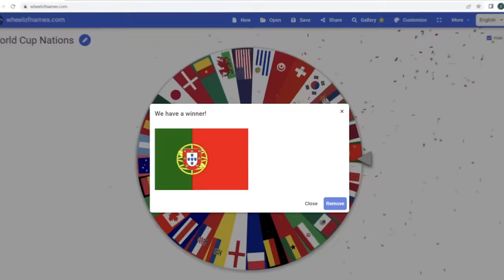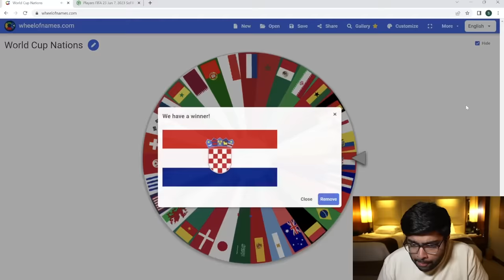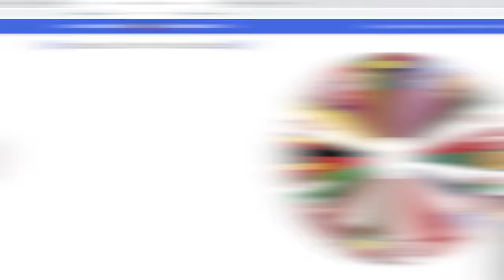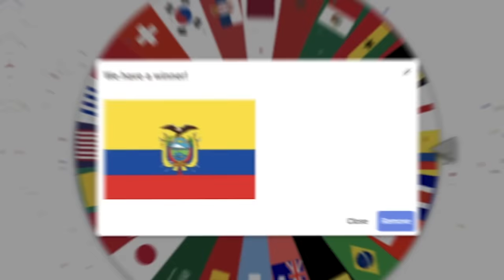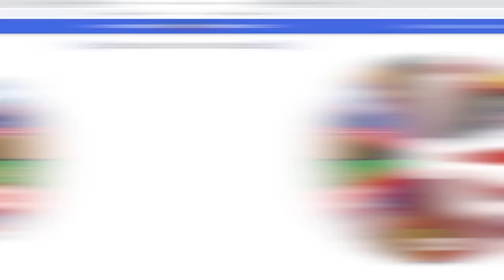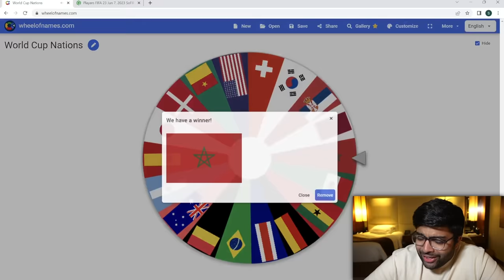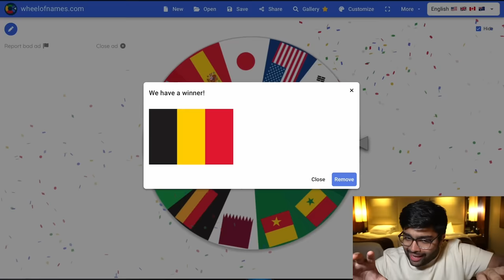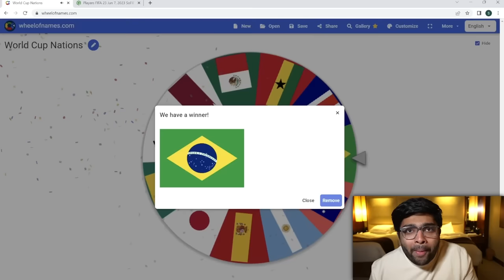1 AMAZING Signing from Every Country...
In today's video, I'm going to make 1 amazing signing from every World Cup Country. Can we build a team that can win the Champions League?